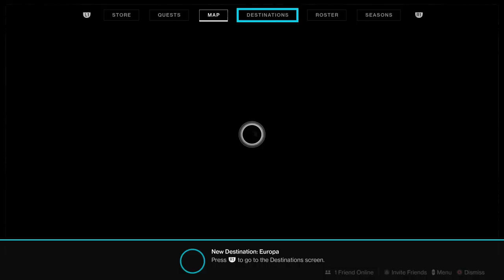Destiny 2 FRESH START on PS5 - 2021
We start a new play through of Destiny 2 on the PS5 in 2021 to check out what the new player free to play experience is like.
look out for future episodes as we leave the free to play behind and carve out way through all expansions main stories.